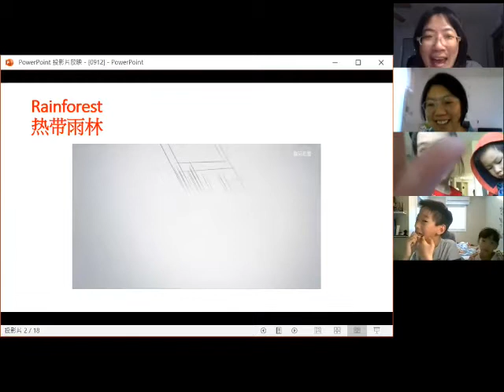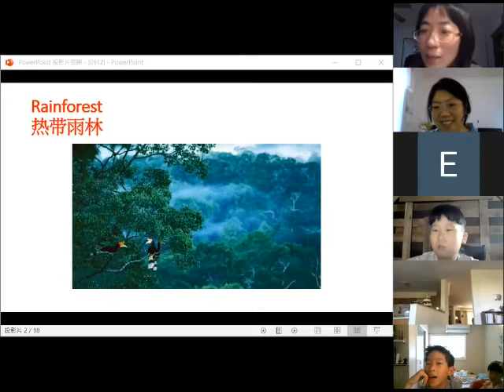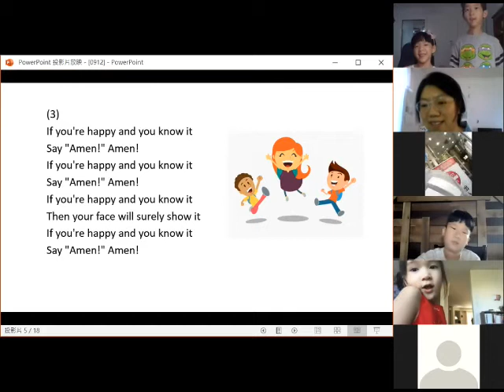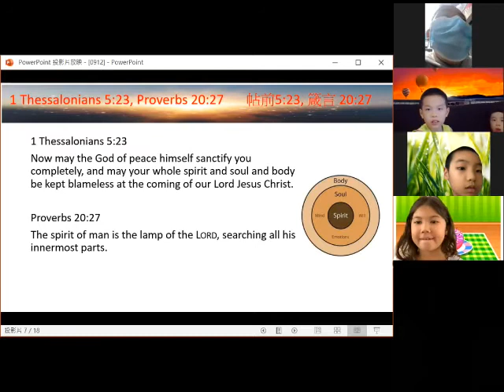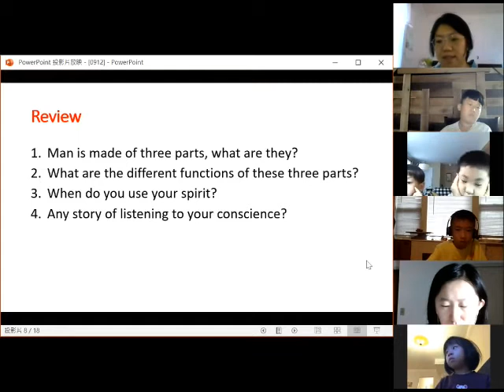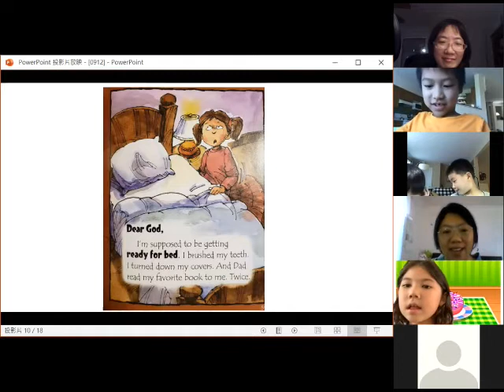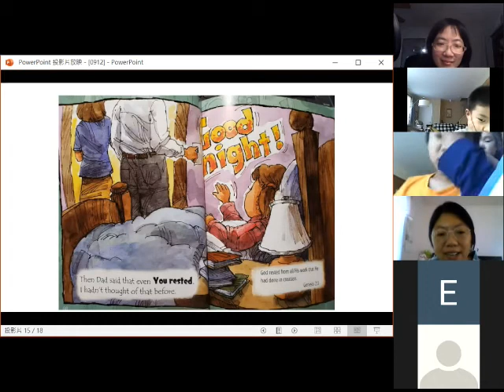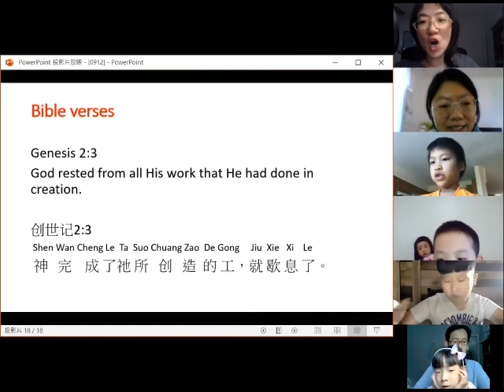0912 儿童聚会录影